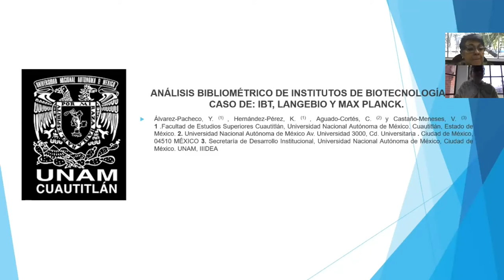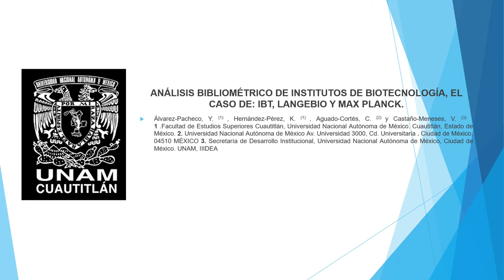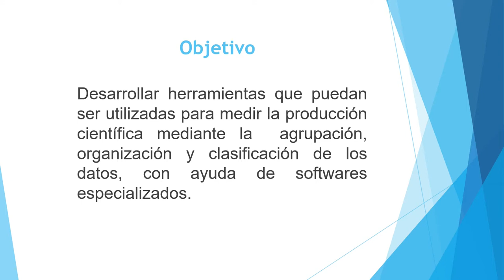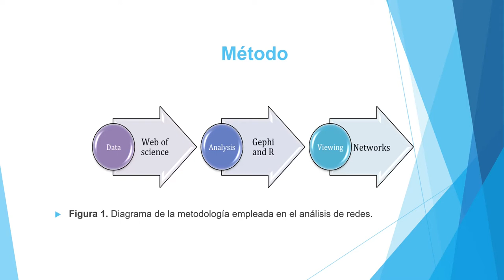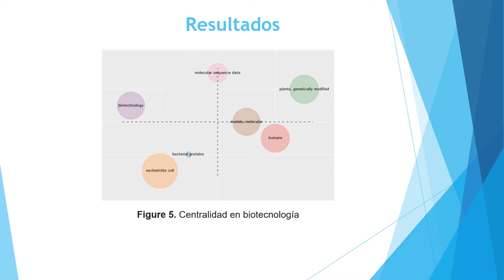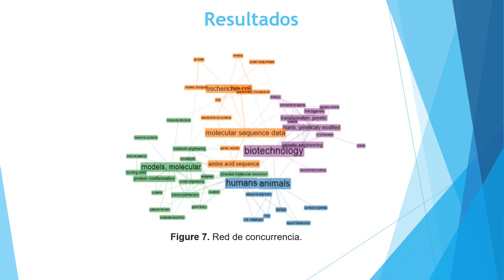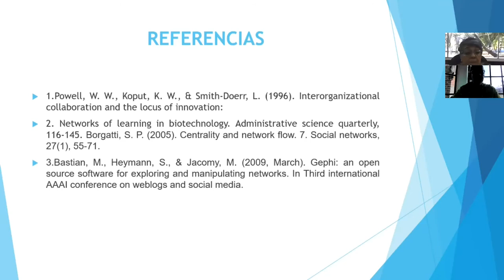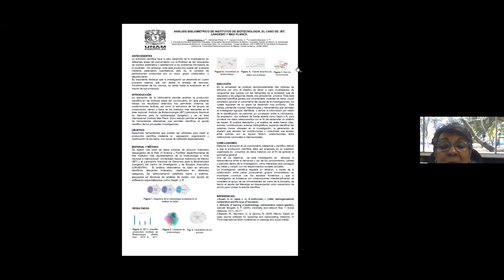Análisis bibliométrico de Institutos de Biotecnología, el caso de: IBT, Langebio y Max Planck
Autores: Karla Paola Hernández-Pérez y Yesica Natali Álvarez-Pacheco.

Trabajo presentado el jueves 25 de noviembre de 2021, durante el 4o Congreso Nacional de Tecnología (CONATEC2021).